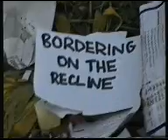Bordering On The Recline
Gotta love props :) and Kaine for throwing them off my balcony :)